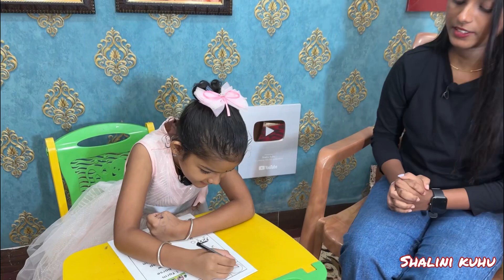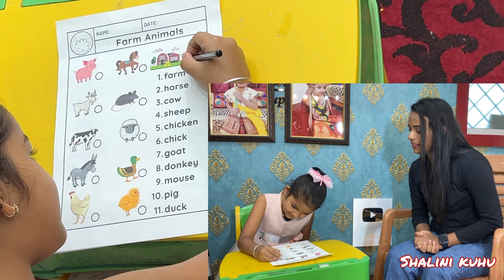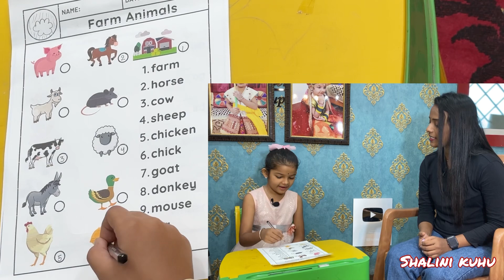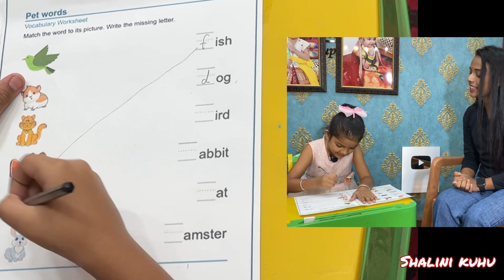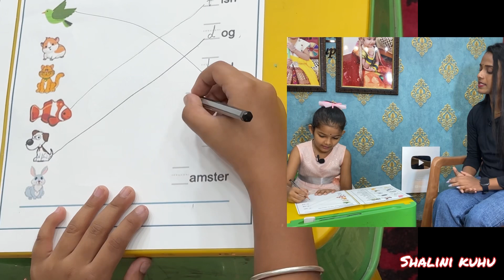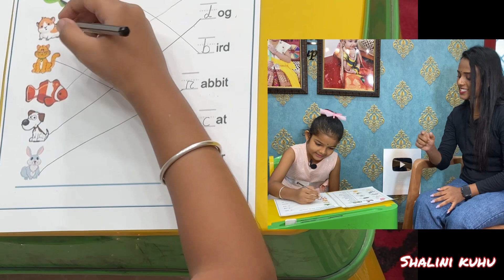Let’s Learn (Ep-3) || Pet Animals and Domestic Animals || Kuhu || Odia || Educational Video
Pet Animals and Domestic/Farm Animal

Act: Rosy and Kuhu
Concept: Rosy Mam,
Logistics Arrangement: Sankarsan
Video Shoot: Sankarsan/Shalini
Video Edit/Upload: Shalini